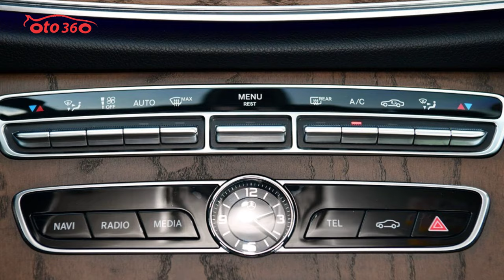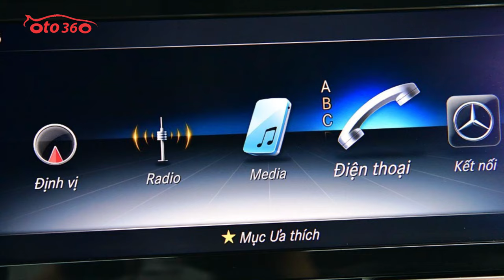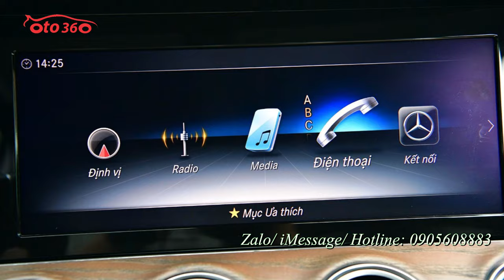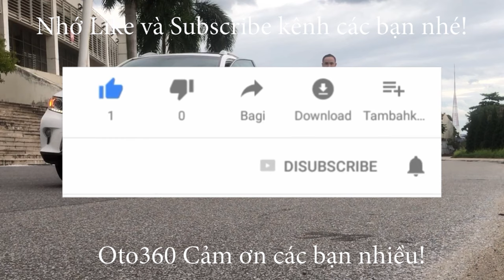Lại thêm một em trắng ngọc trinh đẹp lung linh lên sàn Mercedes Benz E200 2019 tên tư nhân, biển HN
E-Class là dòng sedan chiến lược của Mercedes-Benz ở nhiều thị trường, trong đó có Việt Nam. Đây là dòng sedan cao cấp có doanh số bán ra dẫn đầu trên toàn cầu trong 2 năm trở lại đây.
Dòng E-Class của Mercedes luôn mang đậm phong cách sang trọng quý phái và vô cùng đẳng cấp. Và Mercedes E200 cũng sở hữu cho mình những tinh hoa đó. Ngay khi mới ra mắt, tạp chí ô tô uy tín tại Đức là Auto Bild đã nhận định đây là một trong những mẫu xe đẹp nhất của năm.
Ngoài thiết kế, Mercedes E200 2019 cũng được cải tiến thêm khá nhiều về khả năng vận hành.
Mercedes E200 được trang bị động cơ I4 2.0L cùng hộp số tự động 9 cấp 9G-TRONIC và hệ thống dẫn động cầu sau (phiên bản 2019 đã được nâng cấp mạnh mẽ hơn phiên bản cũ rất nhiều).
Mercedes E200 2019 có công suất cực đại đạt 145kW (197hp) tại 5500 vòng/phút và mô men xoắn cực đại đạt 300 Nm tại 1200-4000 vòng/phút.
Với những trang bị động cơ trên, Mercedes E200 có khả năng tăng tốc từ 0-100km/h trong vòng 7,2s, vận tốc tối đa Mercedes E200 là 240km/h.
Nhờ những cải tiến thông minh trong thiết kế giúp xe có trọng lượng nhẹ,  Mercedes E200 được các chuyên gia đánh giá là có mức tiêu thụ nhiên liệu thấp nhất trong phân khúc với 6,3l xăng cho quãng đường 100km.
Ngoài ra, phiên bản Mercedes E200 2019 còn được trang bị cụm điều khiển Dynamic Select như một trang bị tiêu chuẩn với 5 chế độ: Eco – Comfort – Sport – Sport+ và Individual mang lại cảm giác lái tối ưu hơn với nhiều hạ tầng giao thông khác nhau.

Trên màn hình mà quý vị đang theo dõi là chiếc xe Mercedes Benz E200, chiếc xe được sản xuất năm 2019, đã lăn bánh được 40.000 km